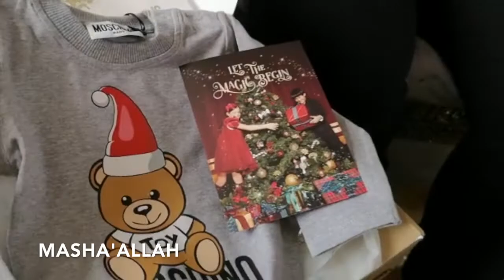Kebab & Kofta Pilau | Quick & Easy | Baji Shaheen UK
I will be back with another upload soon